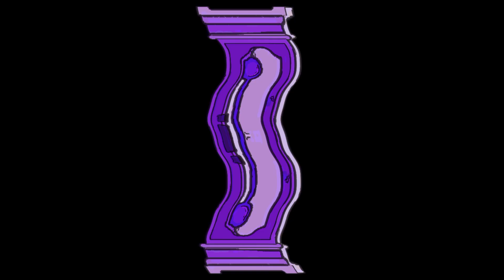Elephant | Ripple and Cartoon Fx ( HICKORY DICKORY DOCK )